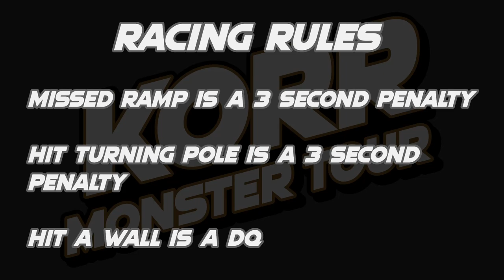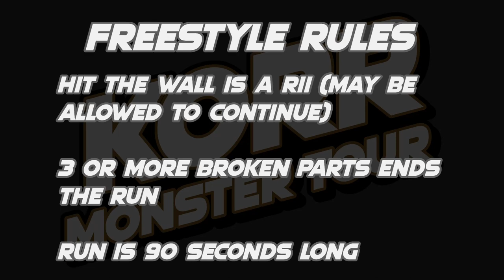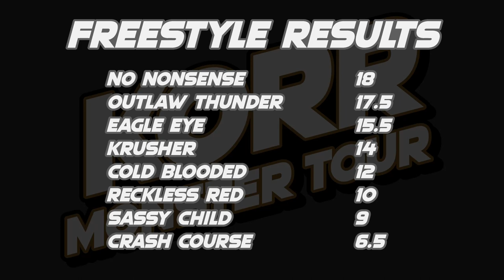KORR Monster Tour Preseason: Galot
KORR Monster Tour and Korr Monster Nationals came together to put on an 8 truck show in Galot, with 4 trucks from each series, to see who could get the racing and freestyle wins in this preseason event!

Linup:
Cold Blooded driven by Aiden Dahlman
Crash Course driven by Valerie Frizzle
Eagle Eye driven by Cooper Wallace
Krusher driven by Patrick Trevino
No Nonsense driven by Heath Flowers
Sassy Child driven by Jaun Espinoza